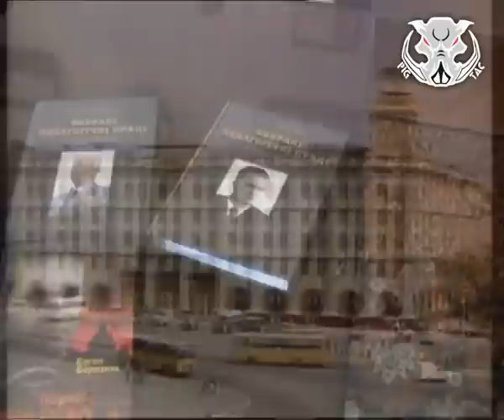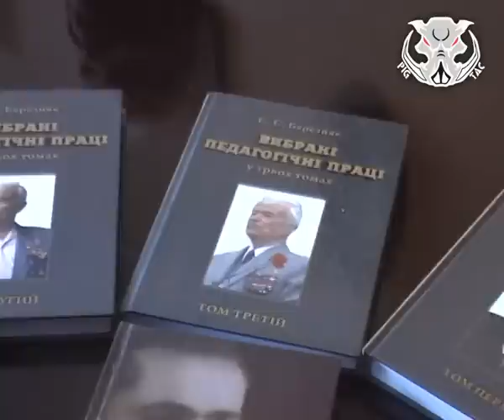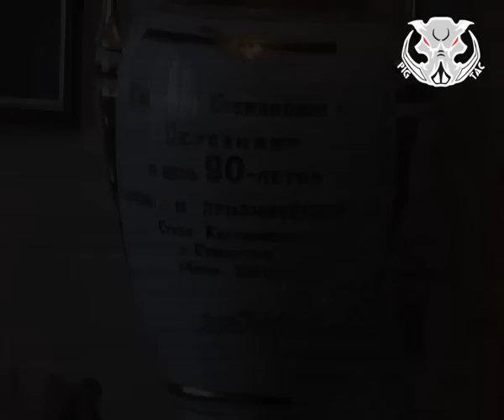Євгеній Степанович Березняк 4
Ім'я колишнього розвідника Євгена Степановича Березняка («капітана Михайлова», «майора Вихора», «Голоса») широко відоме. Ще в 1967 році на телеекранах з»явився багатосерійний фільм «Майор Вихор». Герої пригодницької стрічки -- розвідники, які дорогою ціною врятували від знищення стародавнє місто Польщі -- Краків. Бойова група «Голос», під керівництвом Є.С.Березняка, діючи в надзвичайно складних умовах, в глибокому гітлерівському тилу, виконала завдання, поставлене Центром. Уся інформація, що її було добуто і передано розвідниками  командуванню радянських військ, повністю підтвердилася в ході бойових операцій.
Подвиги очолюваної ним розвідгрупи "Голос" на окупованій фашистами території Польщі, яскраво висвітлено і у майже двохмільйонному книжковому тиражеві видань на мовах багатьох країн світу.